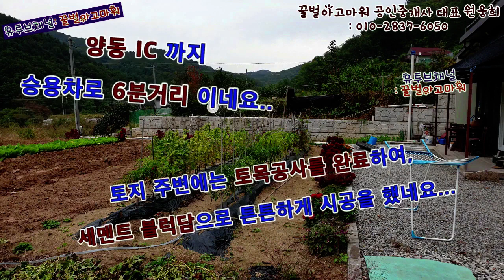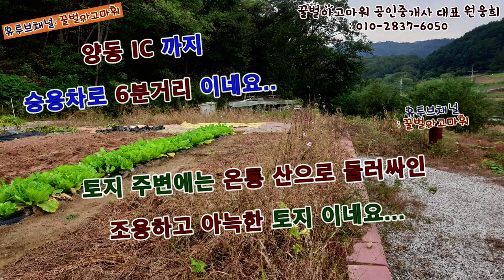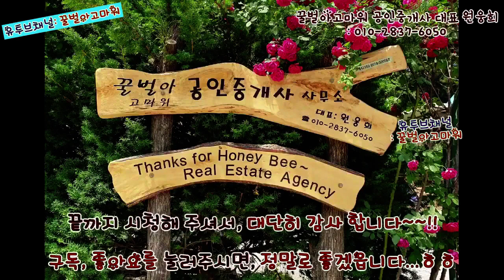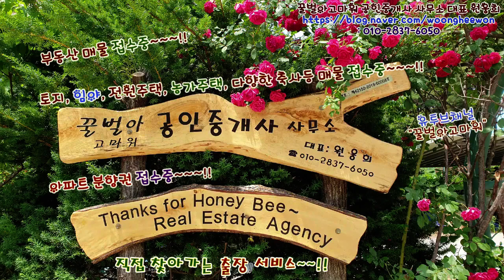강원도 원주시 지정면 판대리 토지 매매 농막 오크벨리스키장 (Thanks for Honeybee the real estate Agency in Korea)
꿀벌아고마워 공인중개사 사무소 유투브채널 강원도 원주시 지정면 판대리 오크벨리 골프장, 스키장주변의 전원주택지 1,051 제곱미터(318평)을 총매매가 1억 9천 500만원에 매매